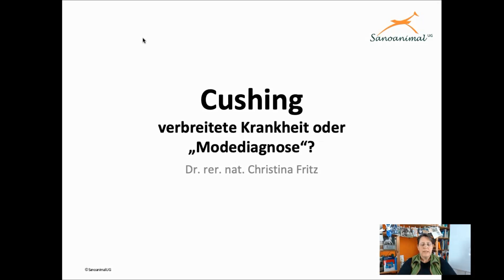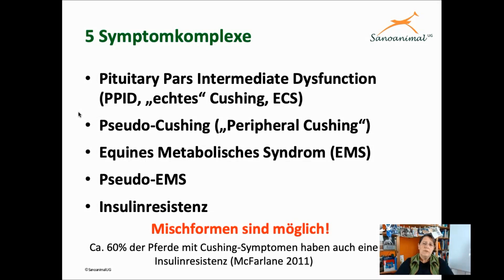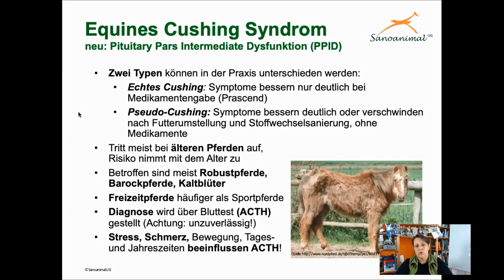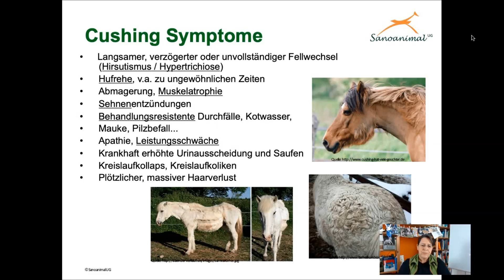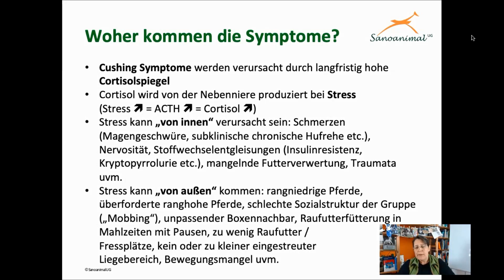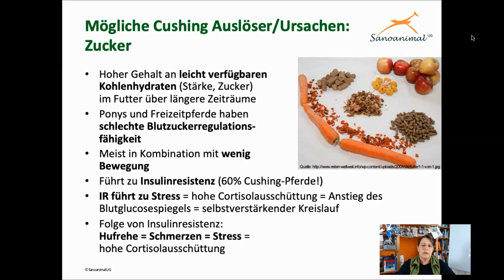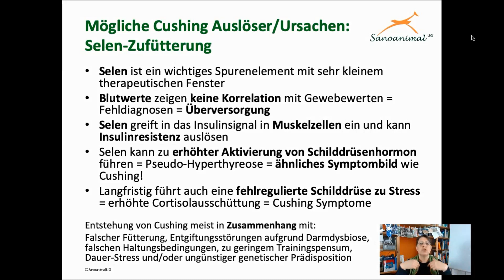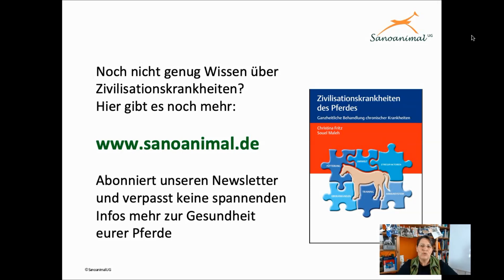Vortrag Cushing mit Dr. Christina Fritz (Sanoanimal)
Cushing - verbreitete Krankheit oder "Modediagnose"?